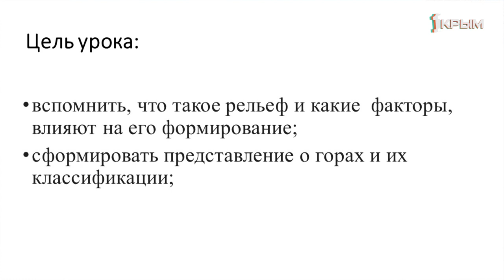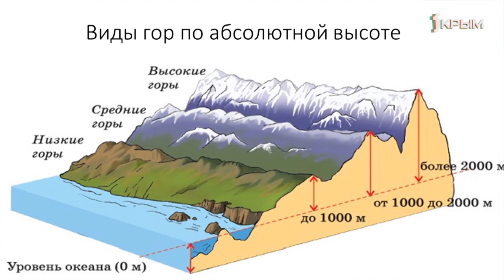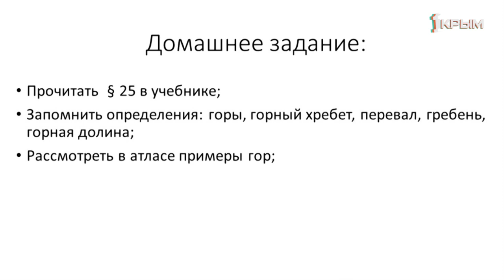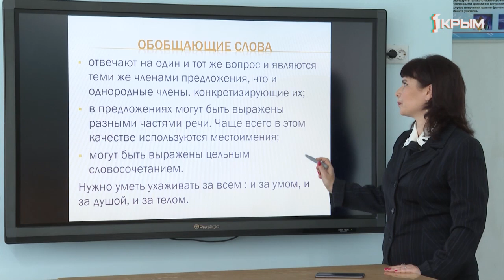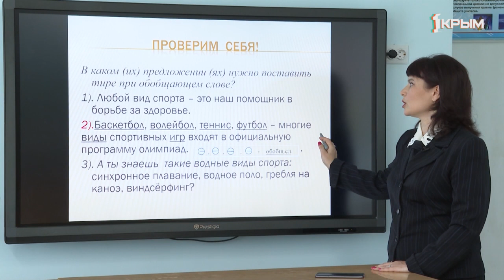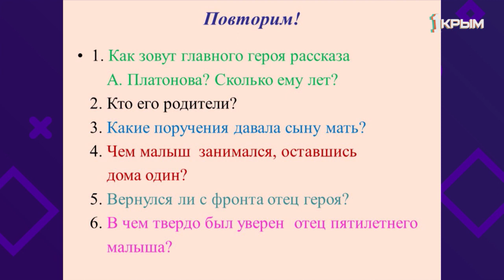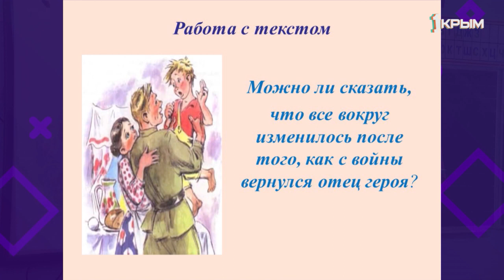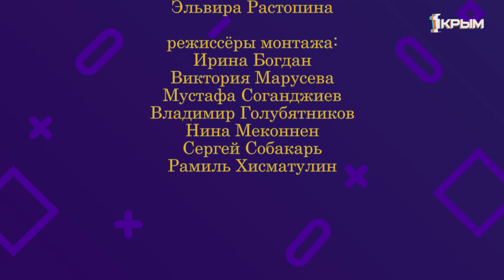Домашнее Задание. 5 класс: русский язык, география, литература. Выпуск от 8.04.2020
География. "Горы".

Русский язык. "Обобщающее слово при однородных членах предложения2.

Литература. "Душевный мир главного героя рассказа А Платонова «Никита»".